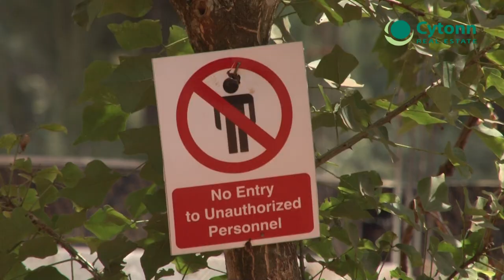Amara Ridge - Construction Progress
In March 2015 it was an idea. In June 2015, it was a concept. In September 2015, we broke ground.

Now, Amara Ridge is a development in Karen along Forest Edge Road with more than 80% sold, and by February 2017, this will be a breathtaking, luxurious and distinct community living.